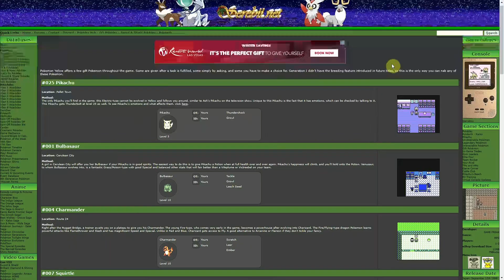Can You Beat Pokemon Yellow Without Catching or Evolving Pokemon?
Beating Pokemon Yellow Without Catching any Pokemon has been done a lot, so I wanted to do a different Pokemon Challenge (No Items.) This time, I'll be playing Pokemon Yellow Without Evolving or Catching any pokemon. A Pokemon Yellow Gift Pokemon Only Run if you will. Can Pikachu and the Pokemon Yellow Gift Pokemon beat Pokemon Yellow Without Evolving and Not using items in battle? Or are they doomed to a loss in Gen 1 forever?

Pokemon Yellow Challenge Chapters

0:00 - Can you beat Pokemon Yellow Without Catching Or Evolving Pokemon?
0:15 - Intro
0:51 - Pokemon Challenge Rules
1:28 - Pokemon Yellow Pallet Town - Getting Started
3:00 - Meet Pikachu
3:55 - Pokemon Yellow Rival Battle 1 (How to beat Eevee with Pikachu in Pokemon Yellow)
4:45 - Starting Pokemon Journeys
5:10 - Pokemon Yellow Rival Battle 2
6:10 - Pokemon Yellow Pewter City
6:19 - Challenge Is Over
7:20 - Red Vs Brock - How To Beat Brock
8:23 - Pokemon Yellow Mt Moon
8:52 - Red Vs Team Rocket
9:10 - Pokemon Yellow Cerulean City
9:23 - Meet Bulbasaur
10:00 - Pokemon Yellow Rival Battle 3
10:36 - Meet Charmander
11:11 - Change Bill Back
11:25 - Red Vs Misty - How To Beat Misty
12:20 - Team Rocket Robbery
13:30 - Vermillion City  S S Anne
14:00 - Pokemon Yellow Rival Battle 4
15:20 - Red Vs Lt. Surge - How To Beat Lt Surge
16:26 - Meet Squirtle
17:50 - Pokemon Yellow Rock Tunnel
18:30 - Meet Eevee
19:20 - Rocket Gamecorner Hideout
20:04 - Red Vs Team Rocket 2
20:22 - Red Vs Giovanni
21:33 - Red Vs Erika - How To Beat Erika
23:20 - Pokemon Yellow Pokemon Tower
23:30 - Pokemon Yellow Rival Battle 5
24:39 - Rescuing Mr. Fuji
25:40 - Red Vs Team Rocket 3
27:10 - Pokemon Yellow Fighting Dojo
27:45 - How To Beat The Fighting Dojo
28:50 - Meet Hitmonchan
29:45 - Pokemon Yellow Snorlax and Cycling Road
30:45 - Pokemon Yellow Safari Zone
31:24 - Pokemon Yellow Silph Co.
32:12 - Pokemon Yellow Rival Battle 6 (Pokemon Rival Fievel)
33:48 - Meet Lapras
34:42 - Red Vs Team Rocket 4 - Team Rocket's Rockin
35:08 - Red Vs Giovanni 2
36:40 - Red Vs Sabrina (How To Beat Sabrina in Pokemon Yellow)
37:38 - Fuschia City Gym
38:08 - Red Vs Koga - How To Beat Koga
40:12 - Surfing to Cinnabar Island
40:35 - Pokemon Yellow Cinnabar Island
41:28 - Meet Kabuto
42:04 - Pokemon Mansion
42:20 - Meet Aerodactyl
43:30 - Pokemon Quiz Game
43:15 - Red Vs Blaine - How To Beat Blaine
44:15 - Return to Viridian City
44:45 - Red Vs Giovanni - Viridian City Gym
46:20 - Pokemon Yellow Rival Battle 7 - Rival Semi-Final
48:04 - Victory Road Journey
48:51 - The Best Team for Pokemon Yellow Gift Pokemon Only (No Evolution, No Items)
49:55 - Elite 4 Battle
50:55 - Red Vs Loreli - How To Beat Loreli
51:05 - Red Vs Bruno - How To Beat Bruno
51:47 - Red Vs Agatha - How To Beat Agatha
53:13 - Red Vs Lance - How To Beat Lance
54:20 - The Final Rival Battle
57:20 - Pokemon Yellow Hall of Fame
57:49 - Pokemon Yellow Review & Outro